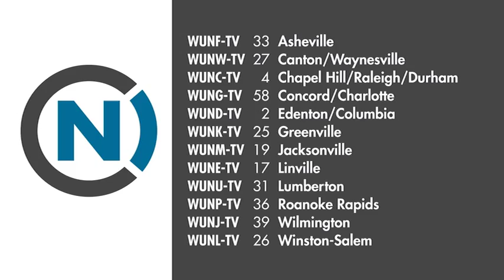Antenna issues at 6AM